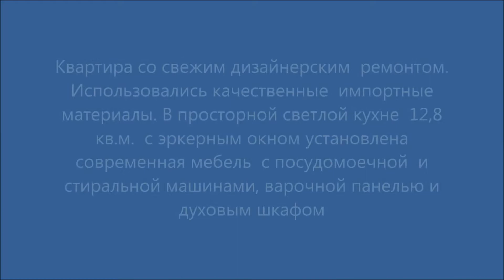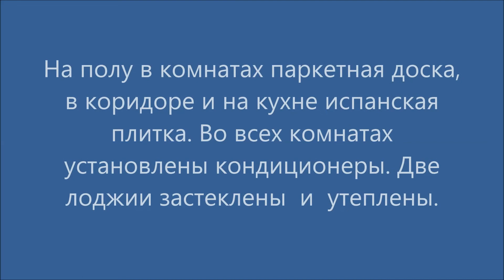Купить квартиру м. Бабушкинская, Шокальского, д. 3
Квартира со свежим дизайнерским ремонтом, вносятся последние штрихи. Делалось все с душой и для себя.
После ремонта никто в квартире не жил. Использовались качественные импортные материалы. В просторной светлой кухне 12,8 кв.м. с эркерным окном установлена современная мебель с посудомоечной и стиральной машинами, варочной панелью и духовым шкафом.
Вся техника импортного производства. На полу в комнатах паркетная доска, в коридоре и на кухне испанская плитка. Во всех комнатах установлены кондиционеры. Две лоджии застеклены и утеплены.
Чистый подъезд, утопает в цветах. Консьерж. Дом улучшенной серии П-44Т. Снятие с регистрационного учета до сделки.